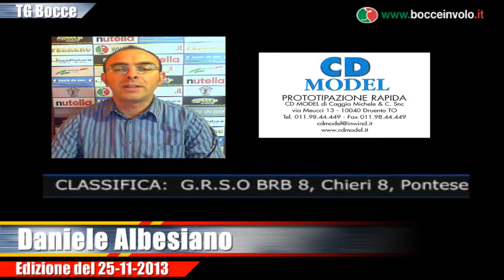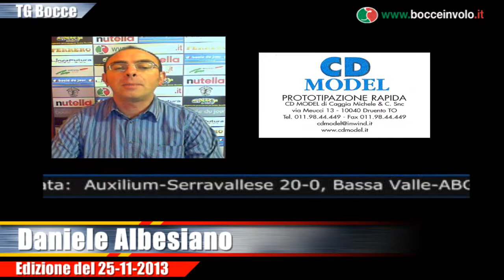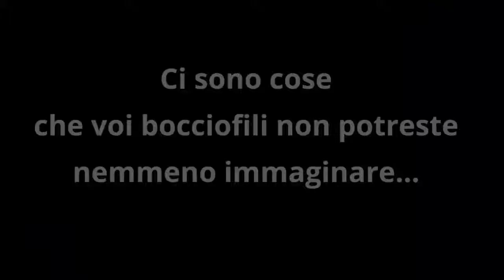TG Bocce in Volo - Puntata del 25 novembre 2013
TG del sito Bocceinvolo.it con risultati e classifiche del campionato di bocce italiano serie A e B